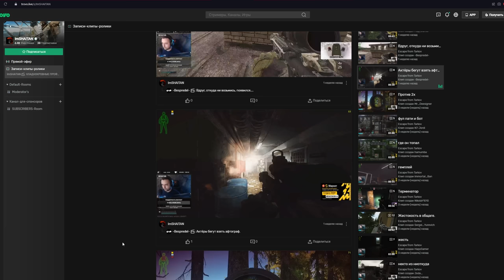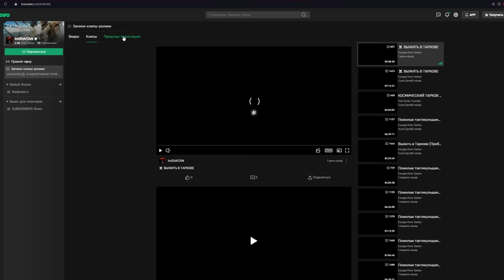СИЛЬНЕЙШИЙ ГЕЙМПЛЕЙ • Escape from Tarkov №219